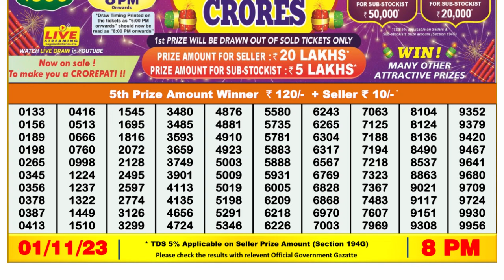Dear Lottery Sambad 8pm today 01.11.23 Nagaland State Lottery Result